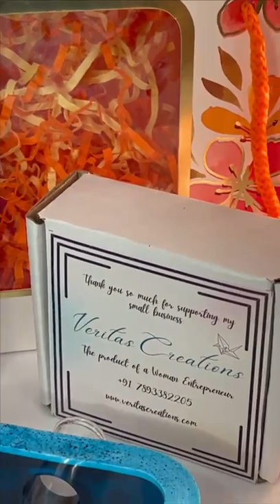Hastnirmit Distinctive Gift Hamper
Beautiful Hamper making a perfect Gift.
Each Hamper consists one each of the following:-
2. Vanilla Bourbon Soy Wax Candle (125gms) sprinkled with Rose petals in Lovely reusable tin box.
3. Hand Made Resin epoxy crafted Mini Flora Pot along with test tube.
Above three items are packed and shipped in a ready to use gift hand bag.